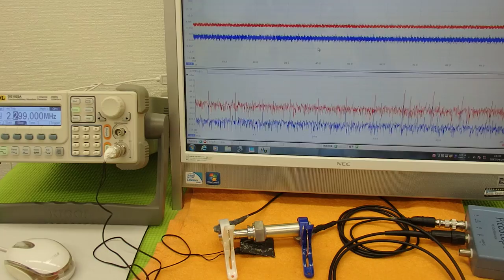超音波プローブの発振制御による表面検査技術